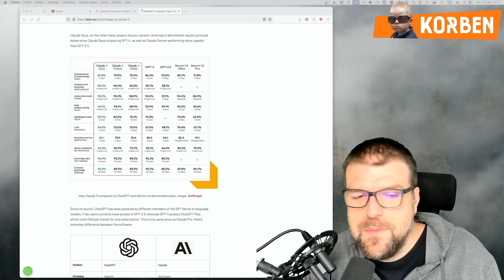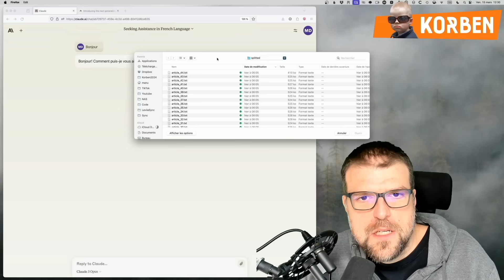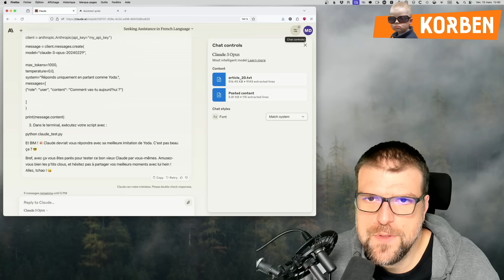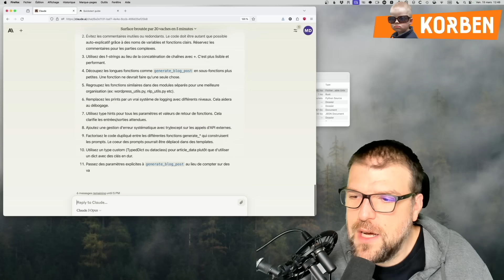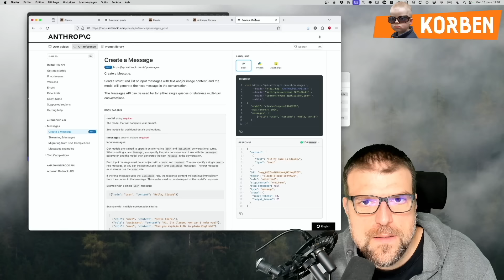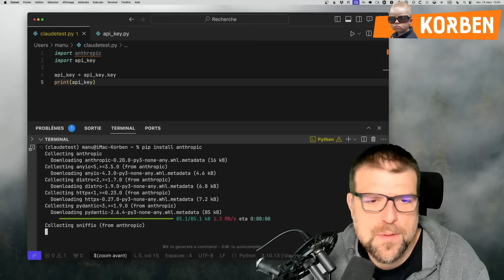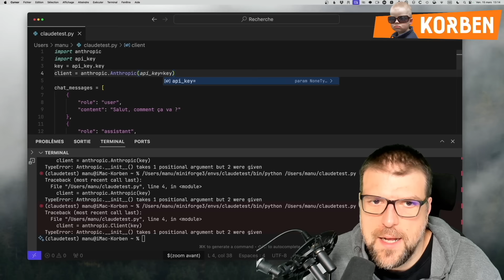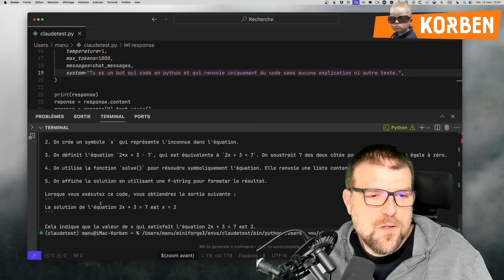Claude 3 d'Anthropic - Mon IA conversationnelle préférée et tuto pour utiliser l'API en Python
Découvrez Claude 3, l'assistant IA conversationnel d'Anthropic qui dépasse même ChatGPT 4. Dans cette vidéo tutoriel complète, je vous présente ses capacités impressionnantes en conversation ainsi que son API.

Vous apprendrez :
    Ce qu'est Claude 3 et ce qui le différencie de ChatGPT
    Une démo live de conversation avec Claude
    Comment utiliser l'API Claude avec Python
    Des exemples de code et cas d'usage

Claude ouvre de nouvelles possibilités passionnantes en IA conversationnelle. Son API permet de l'intégrer facilement dans vos projets. Que vous soyez développeur, entrepreneur ou simplement curieux des dernières avancées en IA, cette vidéo vous donnera une vue d'ensemble complète.

N'hésitez pas à laisser vos commentaires et questions sous la vidéo !